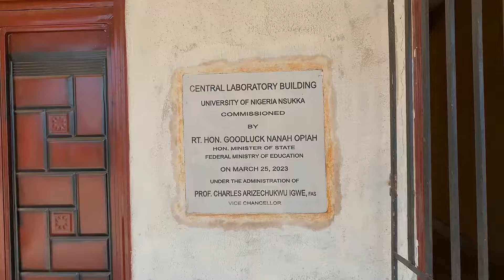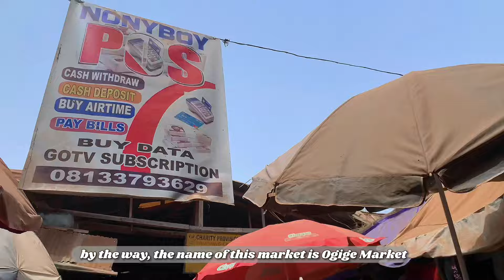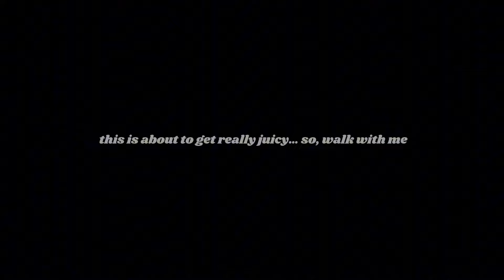BACK TO UNI🖇️final semester📚 getting into a routine, productive days in school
°* hola amigos °*

new week, new vlog
i’m trying to get back to being consistent
i hope you enjoy this vlog
💌your truly,
CGIT

✩ socials
spotify - chubby girl in transit

- about me -
Hi there! My name is Ifeoma. I’m a university student at the University of Nigeria, Nsukka. On my channel, you'll see videos about my life as a university student, beauty, vlogs, fashion, get ready with me, relaxed hair, and etc. Thanks for stopping by and I hope you enjoy!

week in the life of a nigerian student, week in my life college, week in the life of a student, weekinthelifeofauniversitystudent, uni life uni diaries med school diaries uni student vlog, productive study vlog productive week, productivevlog
nigerian university vlog student life university vlog college vlog grwm, school vlog univlog
productive day in my life college studentvlog productive study vlog med school vlog unidiaries college life university life, universityvlog, productive vlog waking up early, productive day in the life of a student college vlog university life living alone diaries uni diaries